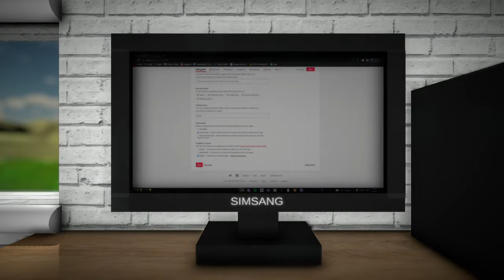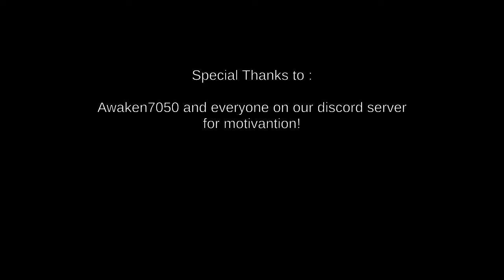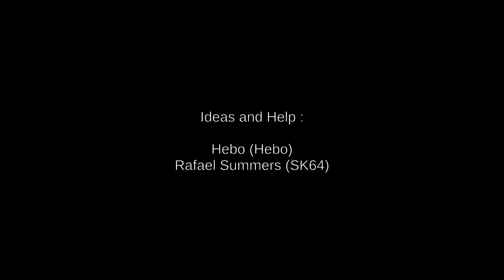IShowBackrooms Remake (Joke Backrooms Game) Completing the 2 Endings Gameplay